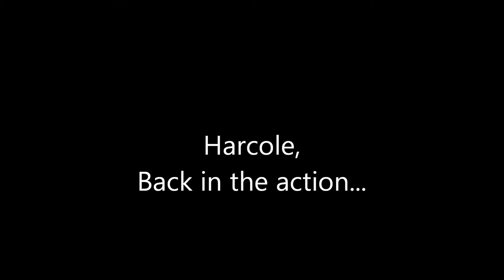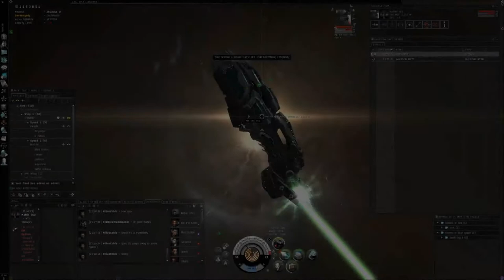Back in to some PvP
After nearly 3 months of nothing, I get some PvP at last! First bit is a Federation Navy Comet in the milita zone and then we move on to ADHC, my new found home (Hai guys!)

The Throne - Universe (From the Album Fig. 2)